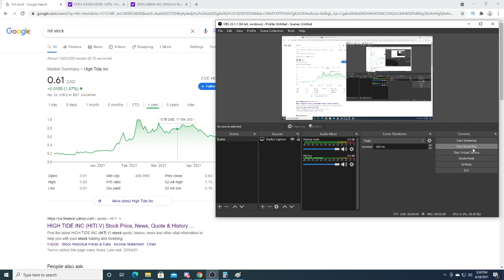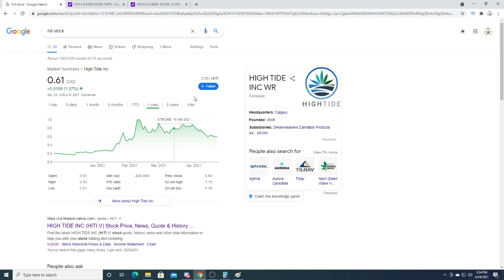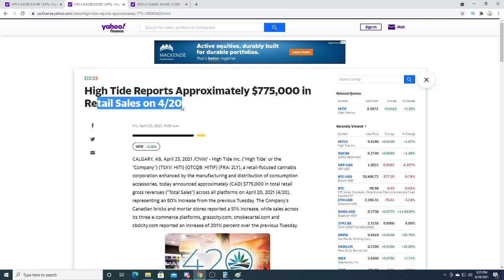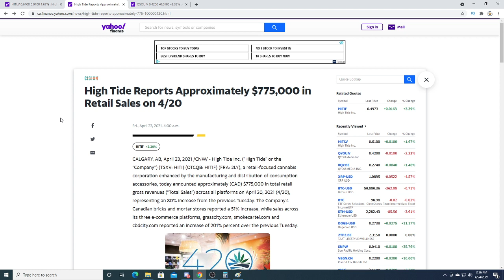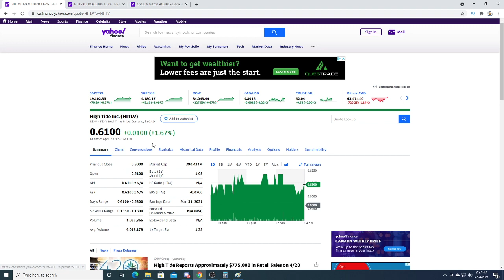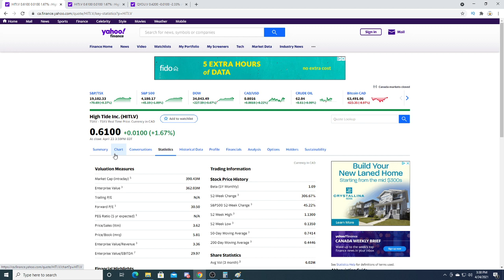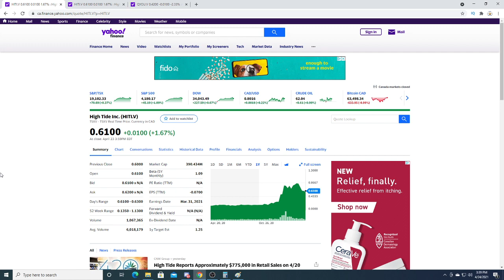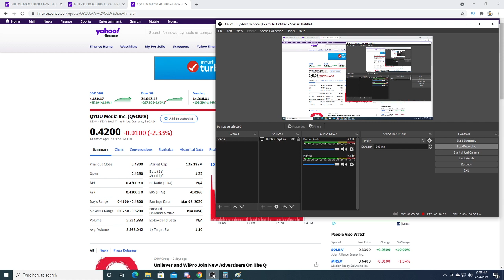How many High tide shares I currently own!